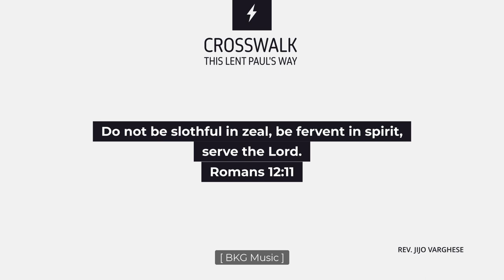| LENTEN MEDITATIONS | CROSSWALK EP 15 | WALK WITH ST. PAUL | REV. JIJO VARGHESE | LENT 2024 |25 FEB